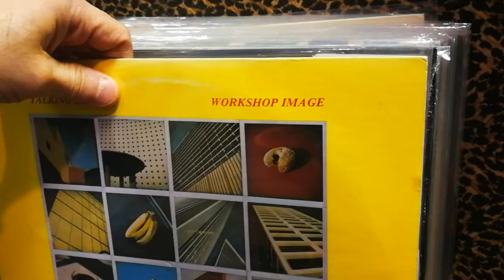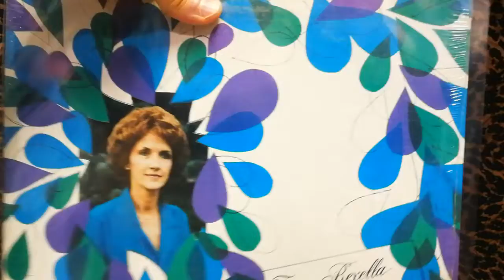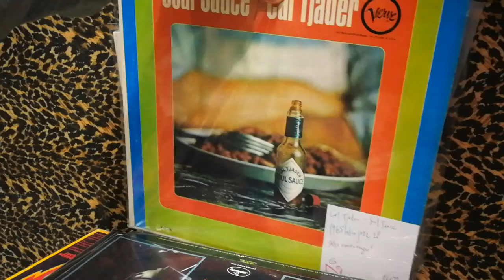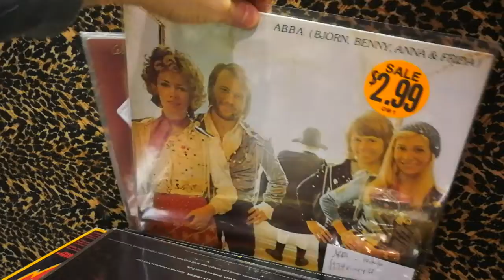The Current Year Record Flip: Choice cuts for May 2, 2022 2 of 2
Second batch of goodies going out this coming weekend. Shop is closed May 4, see you Friday and Saturday the 6th and 7th!